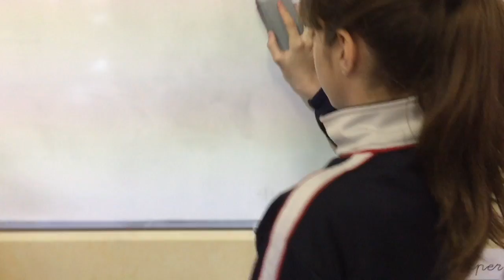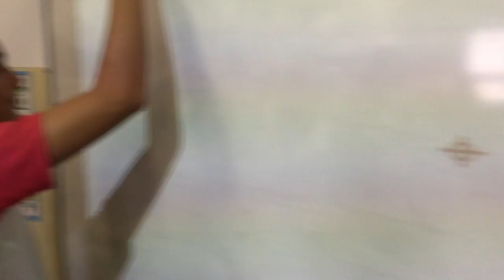6è Mannequin challenge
El vídeo de moda a la xarxa.